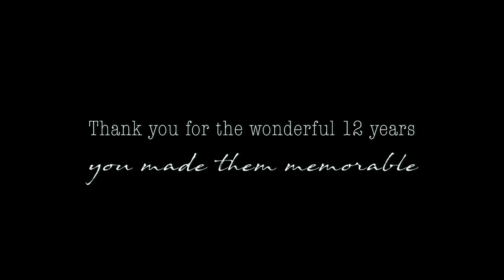Tanmay Shah Farewell finale